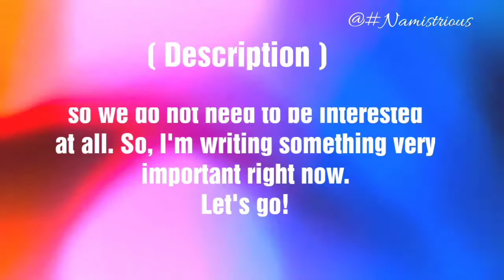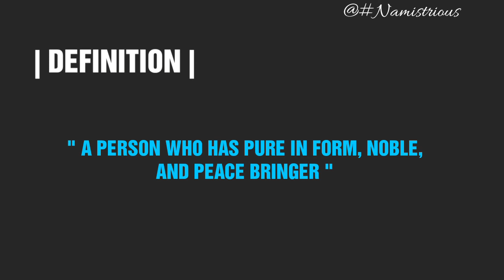MELISSA name meaning | MELISSA girl's name and meanings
Melissa Name | Melissa Name Meaning | Melissa Name Means | Melissa Meaning | Melissa Name Details | Melissa Details | Mila girl Name